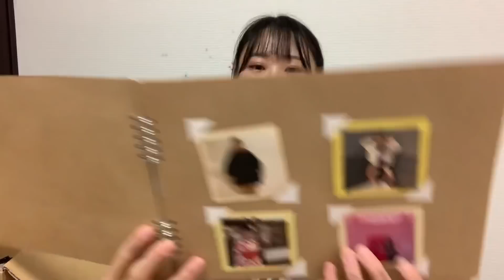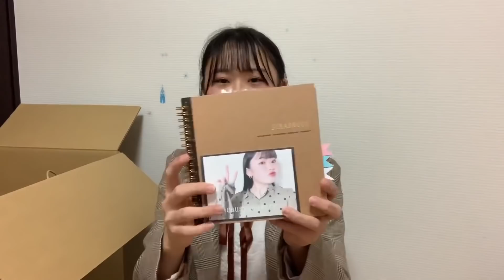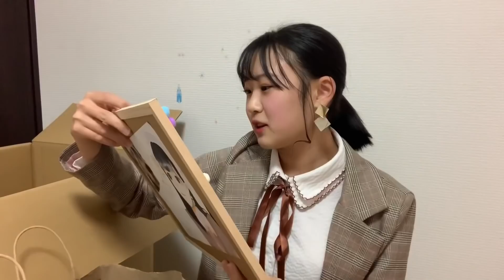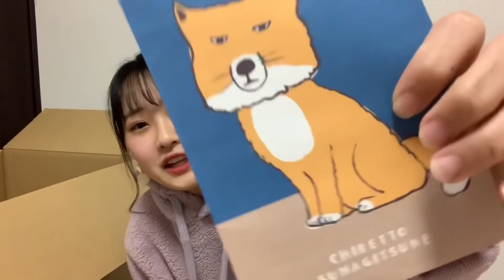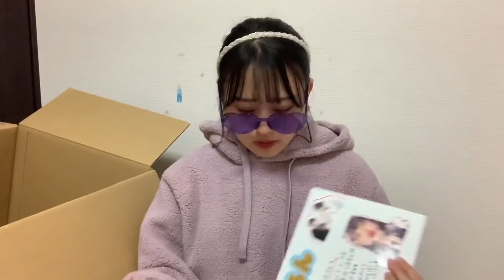【感謝】オフ会で頂いたプレゼント紹介！✨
会いに来てくれるだけでも嬉しいのに
わざわざ私のために何がいいか考えてプレゼントまで😭
本当に皆さんありがとうございます😭また皆に会える機会を作れるように一生懸命がんばります！